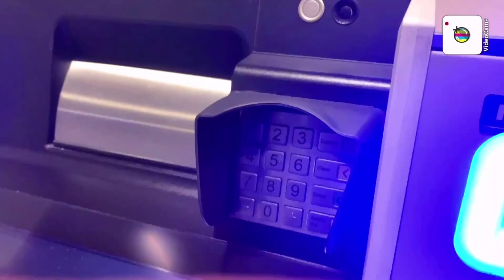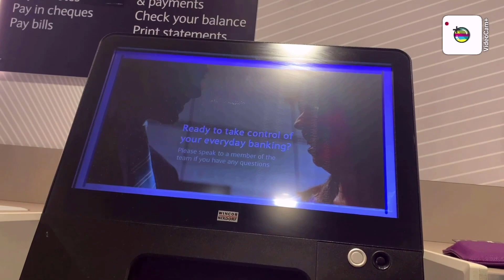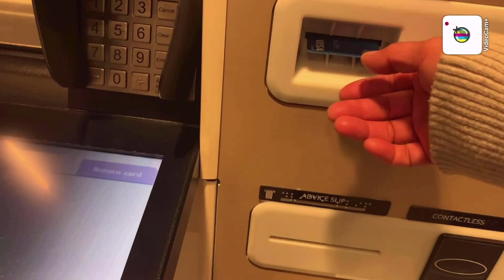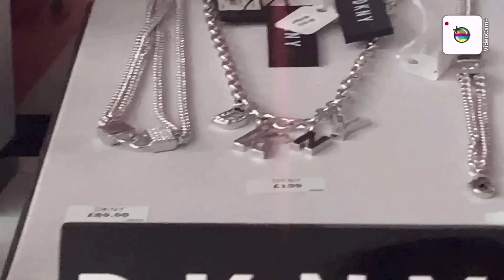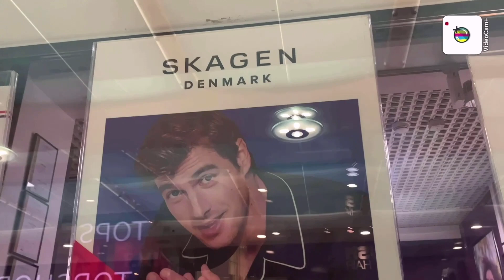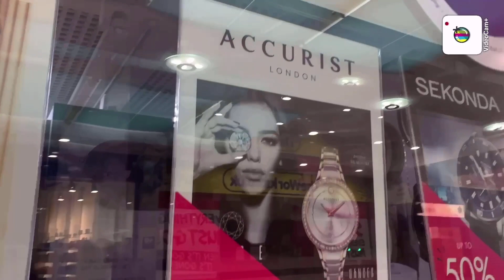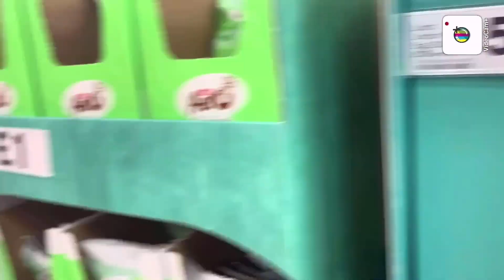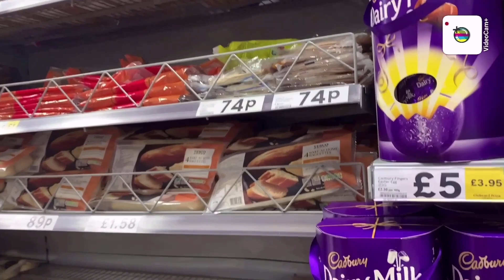Window shopping in Staines shopping centre